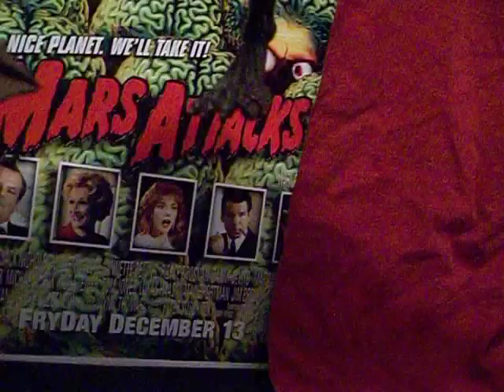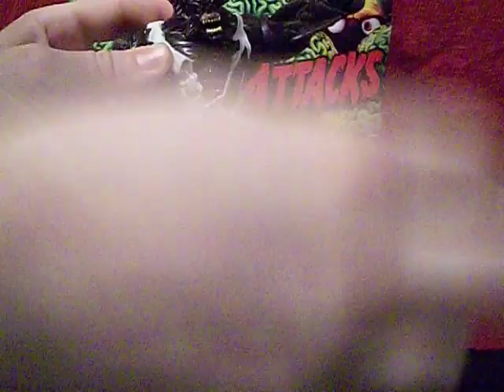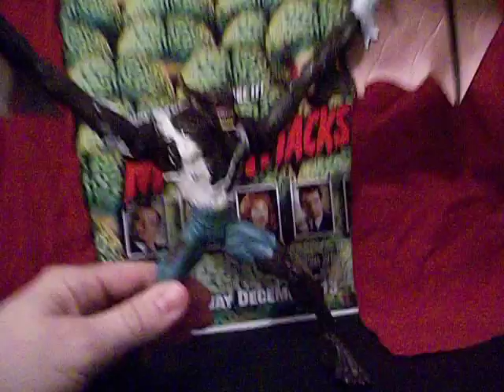Giant Man-Bat Action Figure! Legends of the Dark Knight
Looks like Kirk Langstrom's up to bat. Probably the size of an actual bat, this impressive figure boasts a 15 inch wingspan and towers over other Batman figures.